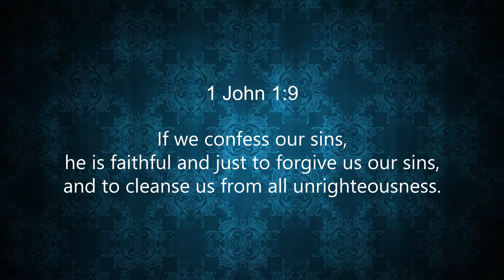Jesus Cleanses Sin - Bible Verse for the Day #34 - 1 John 1:7-10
Ben Davidson asks a panel of Bible Teachers to discuss the meaning of what the Apostle John meant when he wrote about sin, the confession of sin and the cleansing of sin in the First Epistle of John, Chapter 1 - Peter Lynch, Marc Harris and David Cleroux share their insights into this important Bible passage.